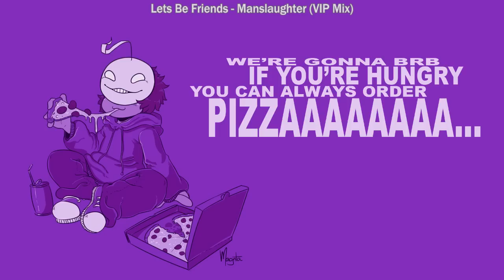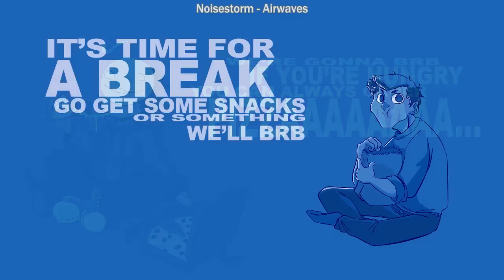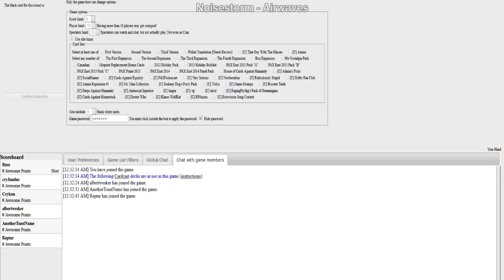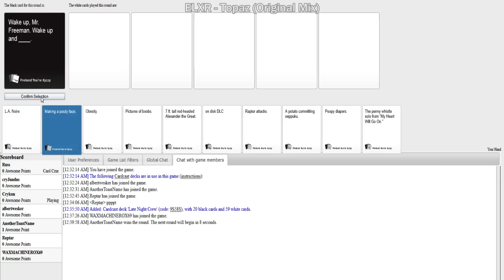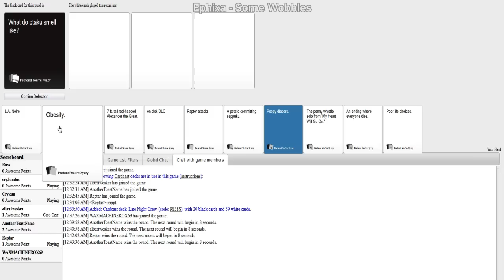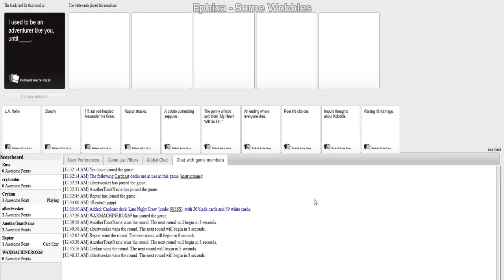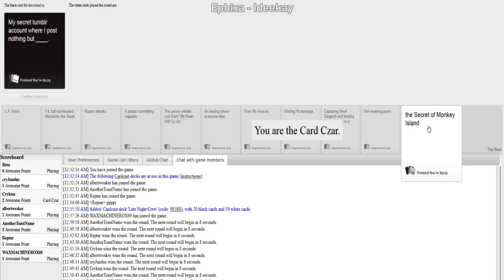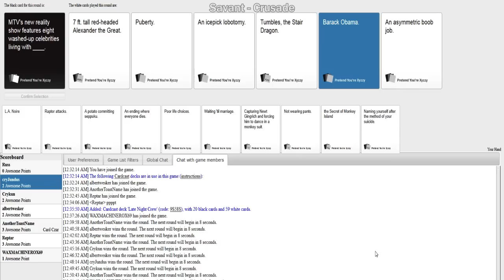Late Night with Cry and Russ [01/03/15] [P4]